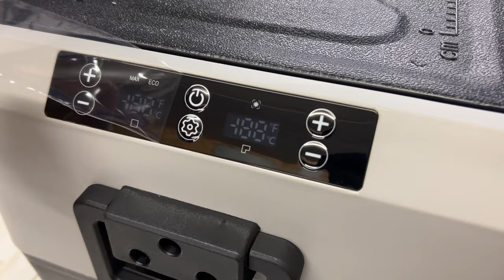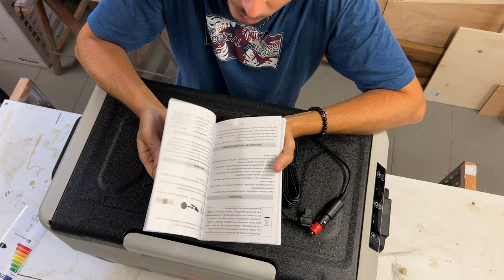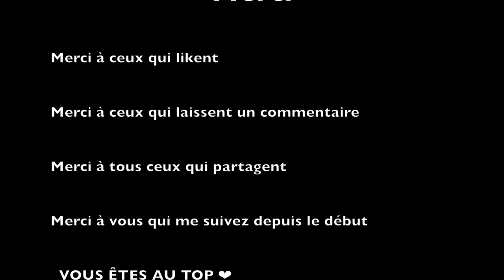Test Glacière à compression VEVOR 35 litres Bi Zone (T35K)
Hello, aujourd'hui on teste une glacière à compression de la marque VEVOR d'une capacité de 35 litres bi zone (congélateur et frigo 2 en 1) (T35K)

VEVOR Glacière Électrique Portable de 35 L Réfrigérateur de Voiture Portable 12/24 V CC 100-240 V CA Frigo Voiture Double Zone 0,6 kW.h -20 °C à 10 °C Réglable Congélateur pour Camion Bateau Camping

*   Refroidissement Rapide : Faites l'expérience d'un refroidissement rapide et efficace avec notre mini frigo pour voiture. Équipé d'un compresseur amélioré, il peut refroidir de 25 °C à 0 °C en seulement 15 minutes, puis refroidir jusqu'à -20 °C en une heure, garantissant ainsi que vos boissons et vos aliments soient toujours bien frais. Il fonctionne même parfaitement à une inclinaison de 45°, ce qui en fait le compagnon idéal pour les aventures en plein air ou le travail en déplacement.
*   Silencieux & Économe en Énergie : Notre glacière de camping ne consomme que 0,6 kW.h d'énergie par 24 heures, ce qui lui confère une efficacité énergétique impressionnante et permet d'économiser de l'énergie. De plus, elle fonctionne silencieusement, émettant un bruit inférieur à 45 dB. Vous pouvez vous concentrer sur votre travail ou profiter d'une nuit de sommeil paisible sans être dérangé.
*   Contrôle de la Température à Deux Zones : Les deux zones peuvent être personnalisées à des fins d'isolation ou de réfrigération et la température peut être réglée entre -20 °C et +10 °C pour répondre à vos besoins spécifiques. Avec une capacité totale généreuse de 35 L, vous pouvez facilement réfrigérer et stocker une variété de boissons, de fruits, de viandes, de fruits de mer et plus encore, vous assurant ainsi d'avoir tout ce dont vous avez besoin pour vos aventures quotidiennes.
*   Polyvalent pour Une Utilisation Domestique & en Voiture : Le réfrigérateur portable est livré avec un câble allume-cigare de 3,5 mètres et une prise de conversion domestique, ce qui vous permet de l'utiliser dans différents environnements, tels que votre maison, votre yacht, votre camping-car, votre voiture, votre camion ou votre fourgonnette.
*   Construction Robuste : Notre mini réfrigérateur pour voiture est conçu pour durer. Fabriqué avec une coque en PP robuste, il offre une résistance exceptionnelle contre les collisions et les chutes. Que vous soyez sur des terrains irréguliers ou dans des conditions de température extrêmes, la caisse reste intacte dans une large plage de température allant de -20 °C à +70 °C.

Transparence sur les liens ci-dessus : 👇

En tant que Partenaire Amazon et Aliexpress, je réalise un bénéfice sur les achats remplissant  les conditions requises. Je m'engage à exprimer clairement mon avis sur les produits que je présente.